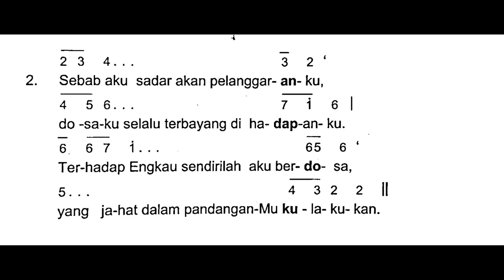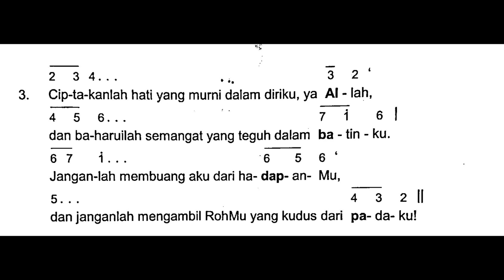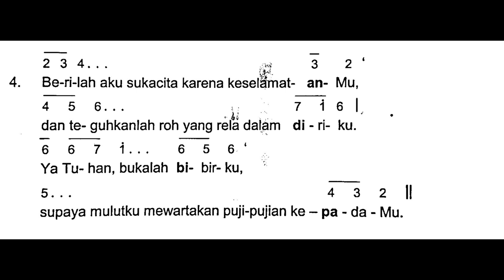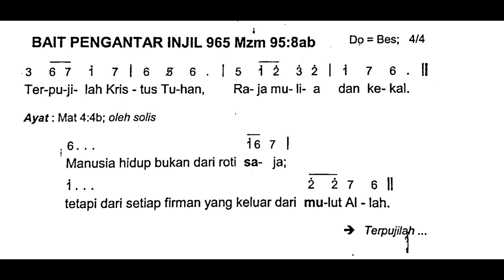[Edisi Baru] Minggu, 26 Februari 2023 - MINGGU PRAPASKAH I (Pertama) - Mazmur Tanggapan - Tahun A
Shalom!